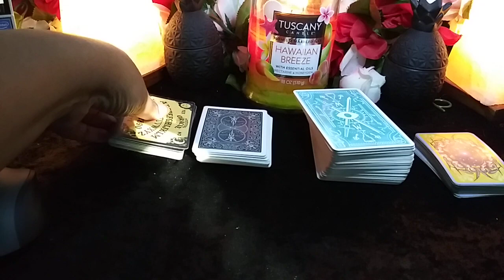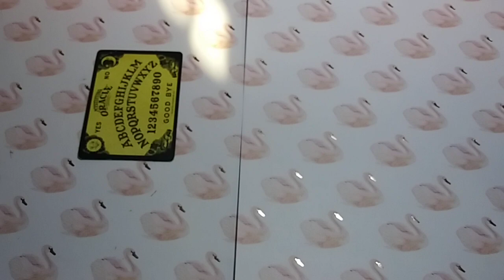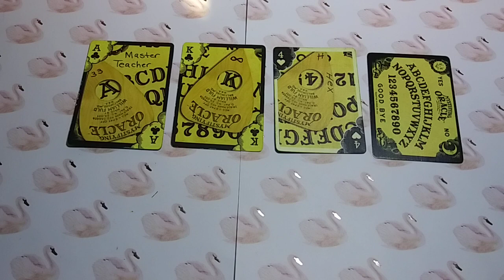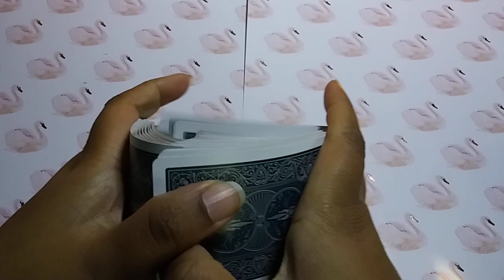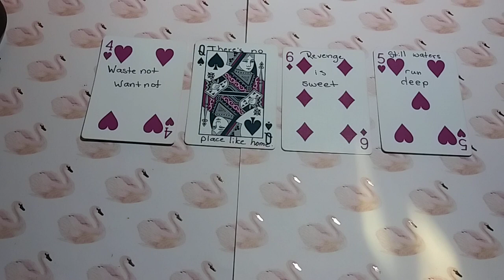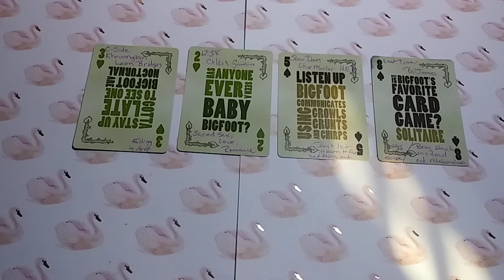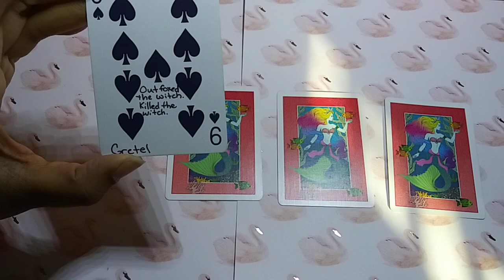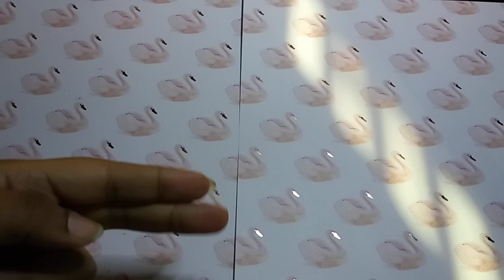How will this situation evolve? PICK A CARD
1 @2:00
2 @7:02
3 @9:56
4 @12:44